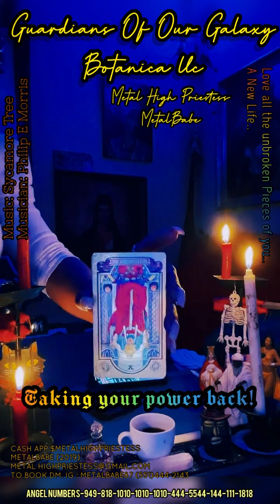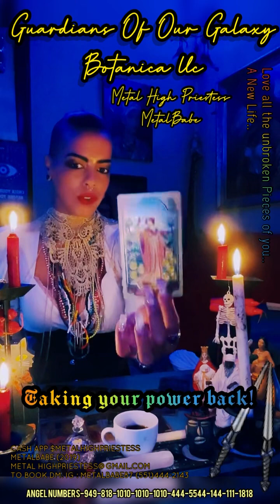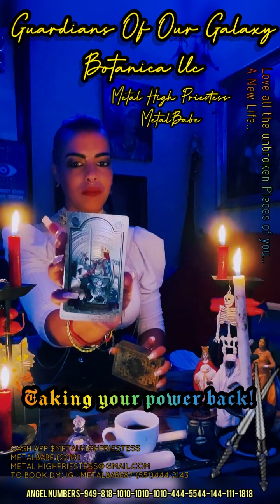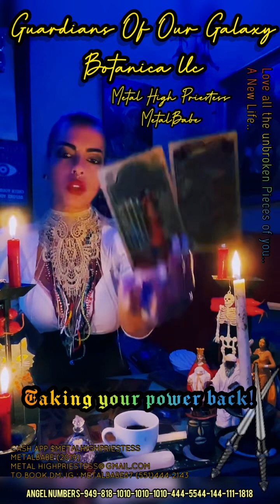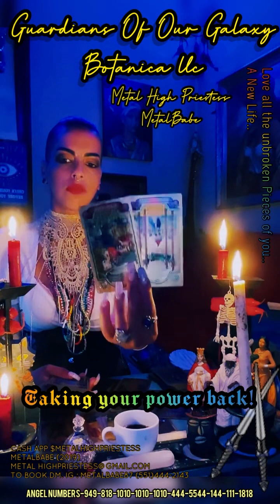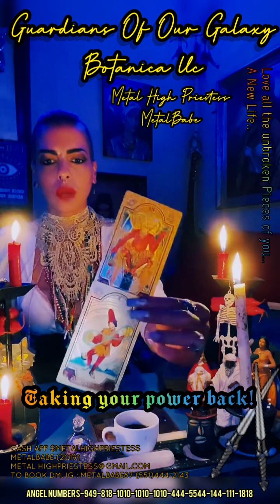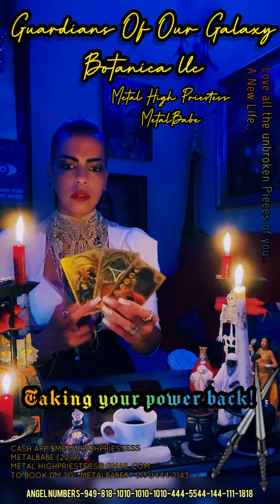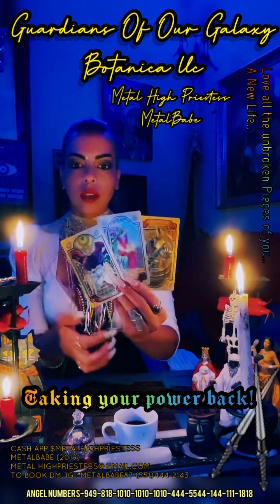ASHÉ🕊️🕊️❤️‍🔥🌕❤️‍🔥YOU TOOK UR POWER BACK👑❤️‍🔥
❤️‍🔥Metal High Priestess MetalBabe❤️‍🔥
Guardians Of Our Galaxy Botanica LLC
Tiktok YouTube Live Collective Tarot Readings

DM 1min Video to IG (MetalBabe87)
To book a private Tarot session.
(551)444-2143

$10 donations for any Readings in the Live Session will be Donated to: TO WRITE LOVE ON HER ARMS
@twloha Hosted on TikTok Youtube

MetalBabe87 (2019🚧)

To Write Love On Her Arms
I will. Never DM U🚫Follow on Youtube